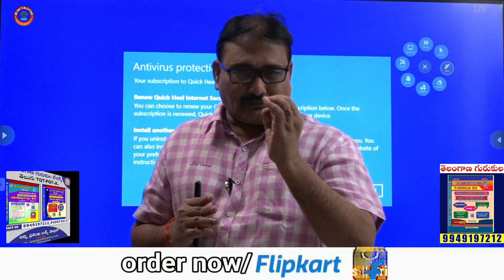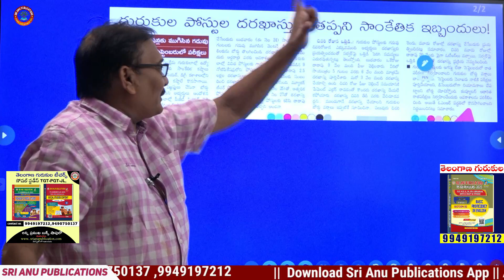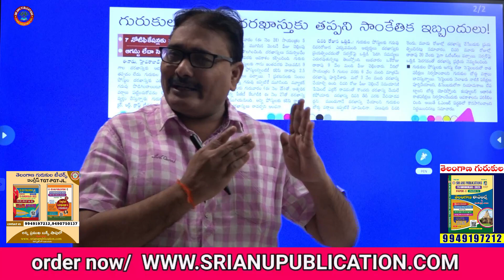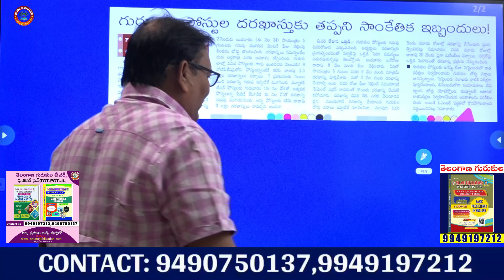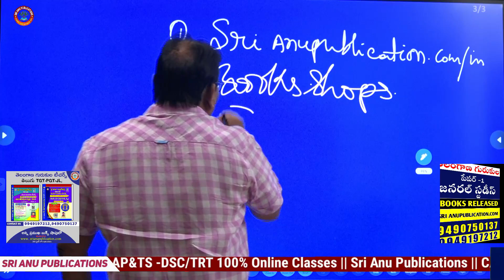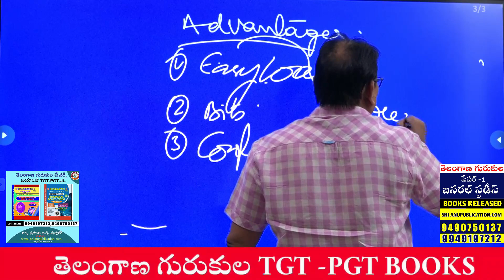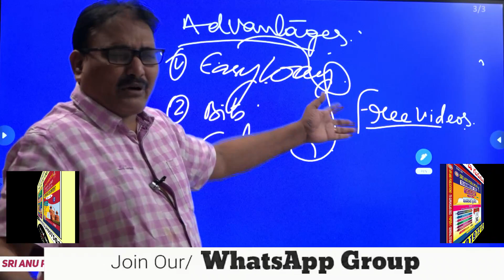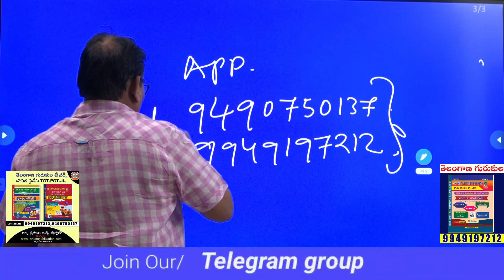గురుకుల్ పరీక్షలు జులై -ఆగస్టు లో GURUKULA బుక్స్ తీసుకున్న వారికి వీడియోస్ FREE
పూర్తి సమాచారం కోసం మా SRI ANU PUBLICATIONS  ను సంప్రదించండి
Flipkart links
1) తెలంగాణ గురుకుల పేపర్1 (E.M)1
2) తెలంగాణ గురుకుల పేపర్1 (T.M )
3) తెలంగాణ గురుకుల సోషల్
4) తెలంగాణ గురుకుల సోషల్ PAPER 2
5) తెలంగాణ గురుకుల్ ఇంగ్లీష్ PAPER 2
6) తెలంగాణ గురుకుల్ ఇంగ్లీష్ PAPER 3
7) తెలంగాణ గురుకుల మ్యాథమెటిక్స్ PAPER 2
8) తెలంగాణ గురుకుల మ్యాథమెటిక్స్ PAPER 3
9)
10) తెలంగాణ గురుకుల తెలుగు PAPER 2
11) తెలంగాణ గురుకుల తెలుగు PAPER 3
12) తెలంగాణ గురుకుల బయాలజీ PAPER 2
13) తెలంగాణ గురుకుల బయాలజీ PAPER 3
14) తెలంగాణ గురుకుల ఫిజికల్ సైన్స్ PAPER 2
15) తెలంగాణ గురుకుల ఫిజికల్ సైన్స్ PAPER 3
16) Ts గ్రూప్ 4 BOOKS